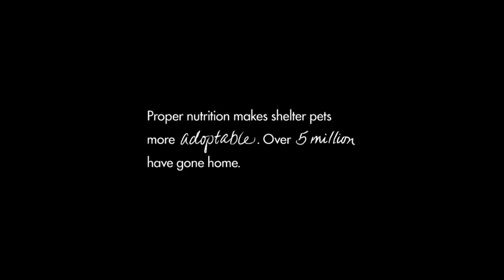Hills Science Diet - Meet Ninja - Presented By Petco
Ninja was a stray dog, out on the streets alone without a home before he was brought into the animal shelter. But because of the Food, Shelter, and Love adoption program, Ninja was able to find a loving, caring home! Petco and Hill's Science Diet encourage you to Think Adoption First!